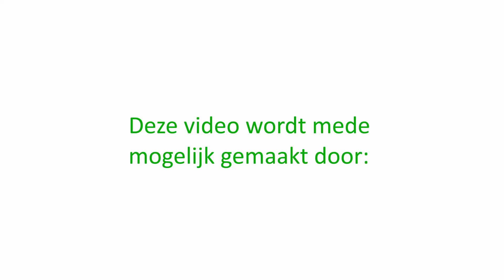vv Spijkenisse Open aanname buitenkant voet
Huiswerk maand november balvaardigheid